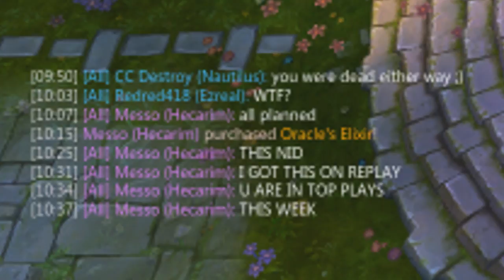Nidalee 2v1 Outplay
cream 2v1 at1800~elo